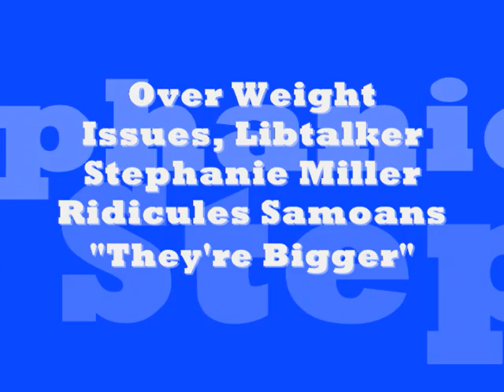Libtalker Stephanie Miller Ridicules Samoans Over Weight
Just before accusing Laura Ingraham of racism, libtalker Stephanie Miller ridicules Samoans over weight issues. Two audio clips from the same program segment (05 May 2008) are together here.